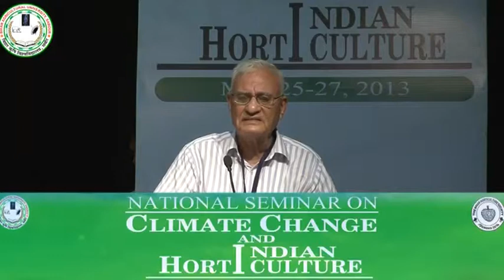National Seminar on Climate Change And Indian Horticulture (Dr. K. L. Chadha Speech)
Dr. K. L. Chadha, President, The Horticultural Society of India & Former Deputy Director General (Horticulture), ICAR